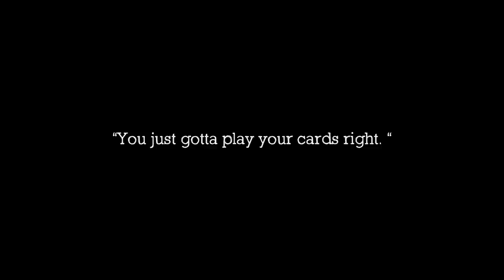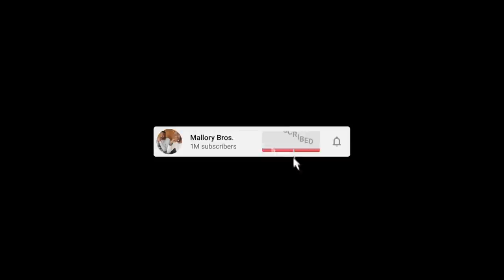MalloryBrosPodcast | 102 | "Is This Seat Taken?"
On this episode of the Mallory Bros. Podcast, the fellas start with a mental health check, and reminisce on some of the current dealings in life. They of course spend time discussing the most recent school shooting in Texas and give their thoughts on the Gun Control conversation. Terrance asks an interesting question about being a Mama's boy and the guys discuss what red flags can come with that, they then talk about the difference in approaching a woman today vs years past and talk the different ways to shoot your shot in todays time. For Sports, they talk the potential end of the NFL Pro Bowl Era, and the most recent NBA Playoff Series.

Terrell: @terrellmallory
Terrance: @terrancemallory

Terrell: @_Twinndiesel
Terrance: @SpikeTeeJoint

MalloryBros9

00:00 - Bros Intro
01:58 - Mental Health Check
04:18 - Massacre in Uvalde
19:30 - What’s on TV?
20:50 - Being “Mama’s BOY” a RED FLAG??
29:15 - We can’t expect GENERATION Z to know everything!
31:37 - The GOLDEN AGE of Social Media
38:19 -  Is this Seat Taken???
52:44 -  How Old is “TOO OLD” for Braces?
55:15 - MonkeyPox
56:35 - Are these Gas Prices PERMANENT?
58:09 - Do we REALLY want Electric Cars?
01:00:06 - A BIG ASS LIE WOMEN TELL
01:04:45 - Kendrick Lamar FLOP? Terrance’s CRAZY take!
01:11:18 - “N95” or “Off The Grid”
01:13:41 - Sports! (NBA Playoffs, No More ProBowl, Etc)